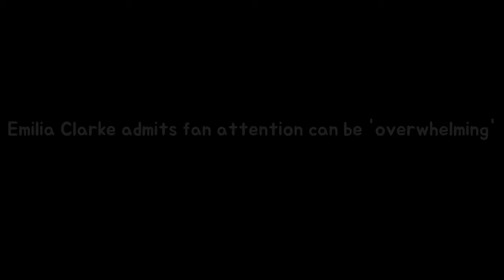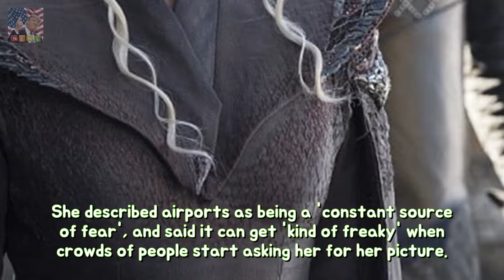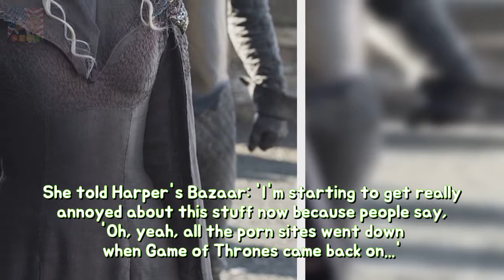Emilia Clarke admits winnow interest perform keep overwhelming stability Emilia 31 Breaking News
Emilia 31 confessed she can feel outnumbered by fans when in public places She said it can get kind of freaky when crowds of people start gathering around Star also admitted she doesnt know how she landed Game of Thrones role She has shot to fame since landing a role in the Game Of Thrones - but Emilia Clarke has admitted she has struggled with being in the limelight.
Psychologist exhibits in which way girls need to state as regards theirs bank balance Breaking News: